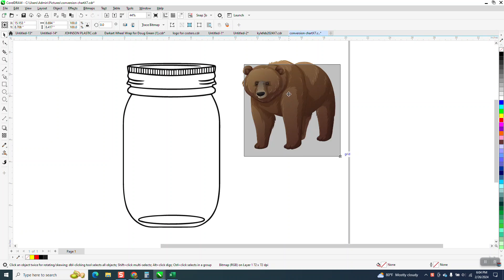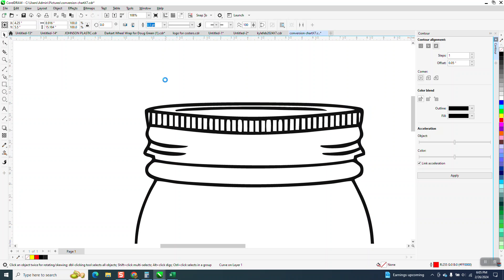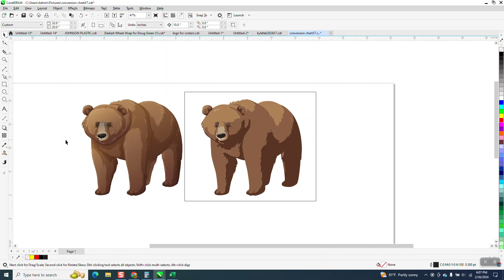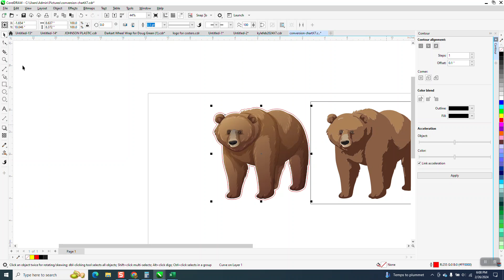CorelDraw Tips & Tricks Maybe ways to put a Hairline around an Object